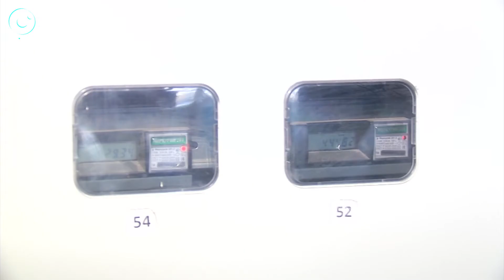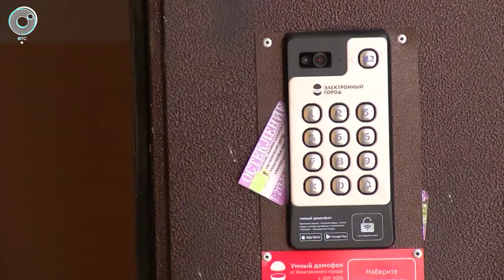Оживший долгострой: 96 новоселов в Краснообске получили ключи от долгожданных квартир| Телеканал ОТС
96 новоселов в Краснообске получили ключи от долгожданных квартир.

Люди должны были въехать еще 6 лет назад, но застройщик не выполнил обещаний, работы на объекте остановили, и дольщикам пришлось не только объединять усилия, но и привлекать к решению проблемы власти и прокуратуру.